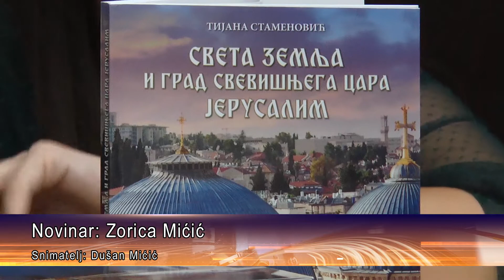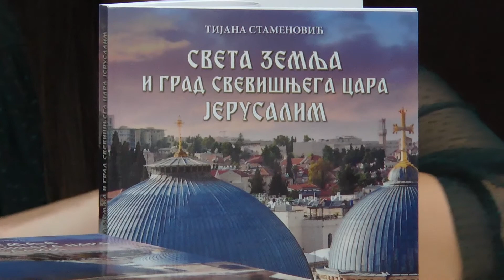TV 5 - Otvorene 28.duhovne svečanosti "Dani Rače ukraj Drine"